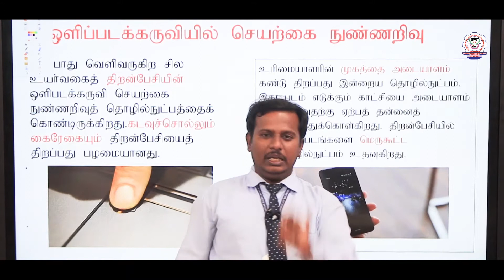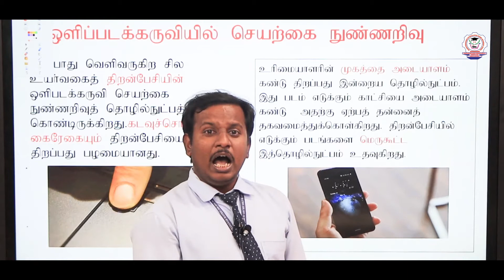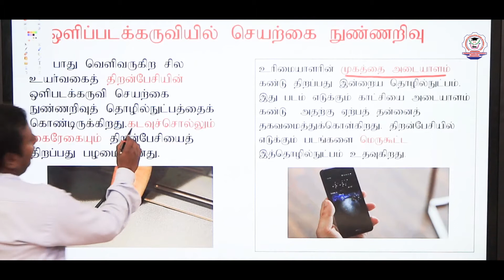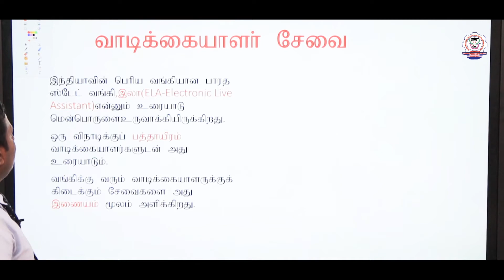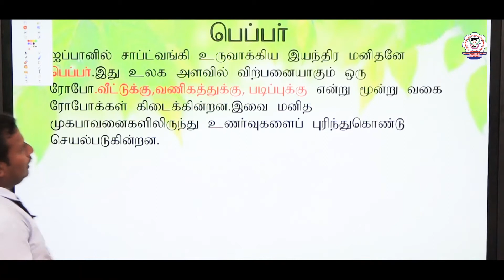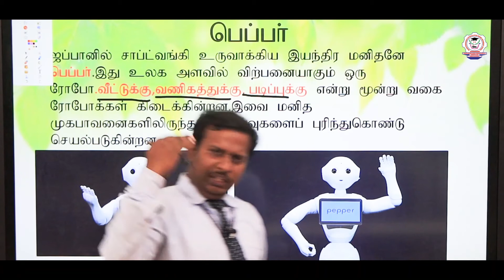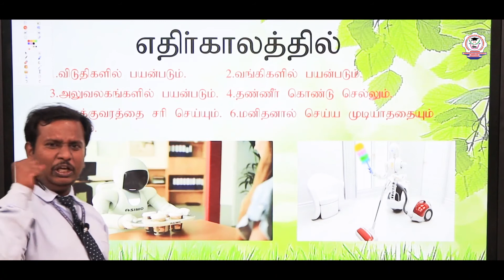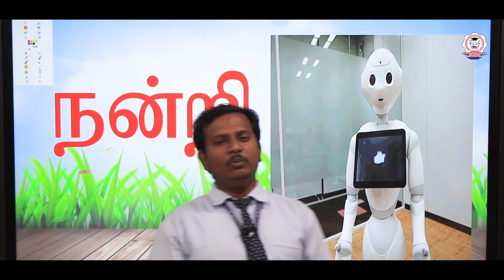தமிழ் | Class 10| இயல் 4 | செயற்கை நுண்ணறிவு | Bharathidhasanar